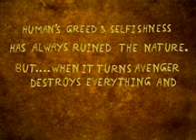Sand Animation - ## IMPERISHABLE ##